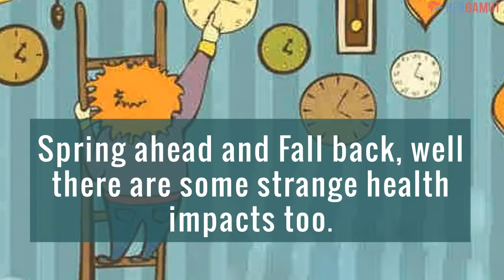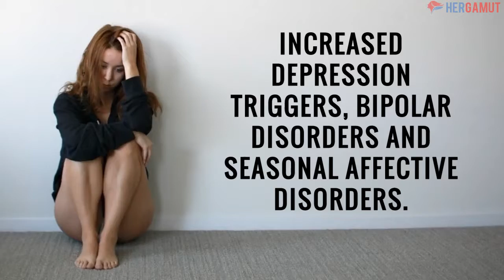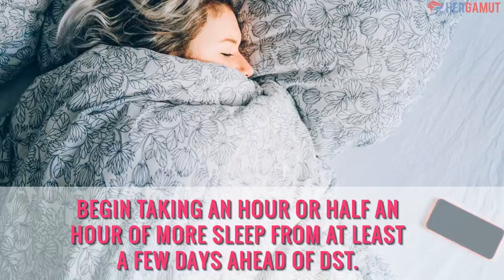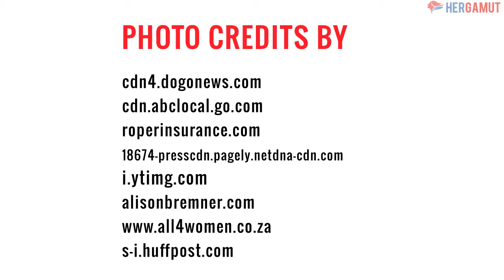Know some health effects of daylight saving time